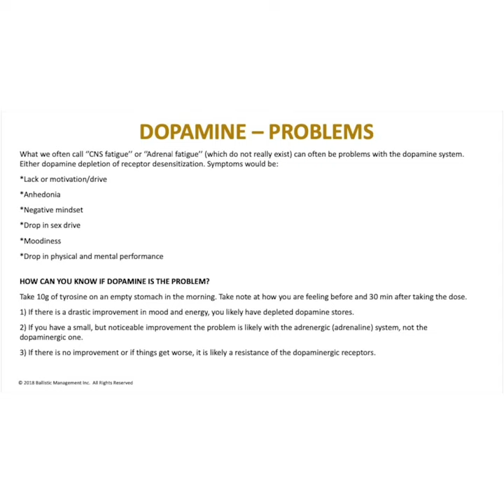Dopamine and CNS Fatigue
Coach Christian Thibaudeau talks about Dopamine and CNS Fatigue. or learn more about the founding principles of Neurotyping